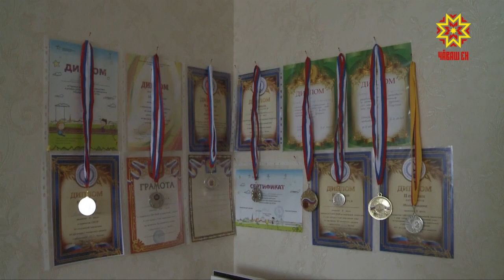Чувашский каратист вернулся с наградами с Чемпионата Европы.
Он проходил в Румынии. Юный спортсмен Владимир Михеев привез домой  бронзовую, серебряную и золотую медали. О победах, которые даются  непросто — Рифат Фаткуллин.